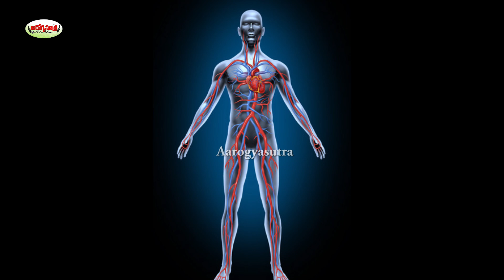కంది పొడిలో వున్న పోషకాలు ఏమిటి | Health Benefits of Eating Kandipondi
Watch :కంది పొడిలో వున్న పోషకాలు ఏమిటి | Health Benefits of Eating Kandipondi

Aarogya Sutra